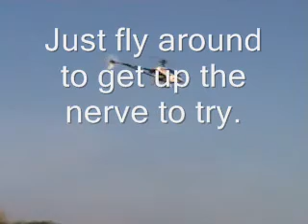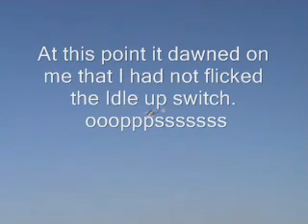Raptor 50 Back Flip Goes Wronge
First attempt at a back flip that nearly ended up as a paper bag job.